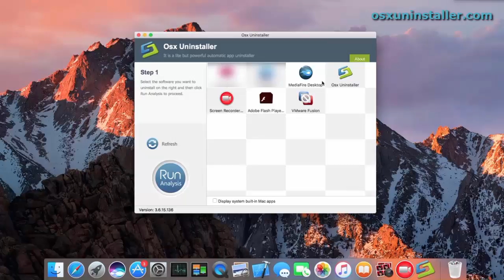Easily & Thoroughly Uninstall MediaFire Desktop on Mac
Fail to properly uninstall MediaFire Desktop on Mac or fully remove its components ? Watch this video to experience how fast and eaily you can get rid of MediaFire Desktop from macOS. If you want to remove RecBoot without using this tool, see this tutorial: